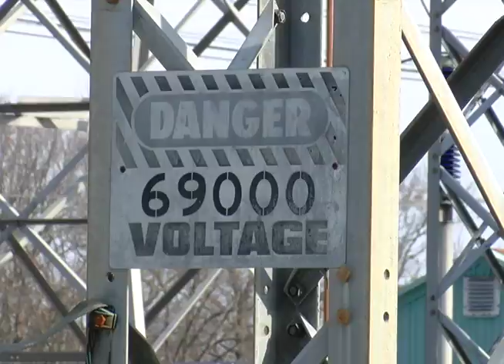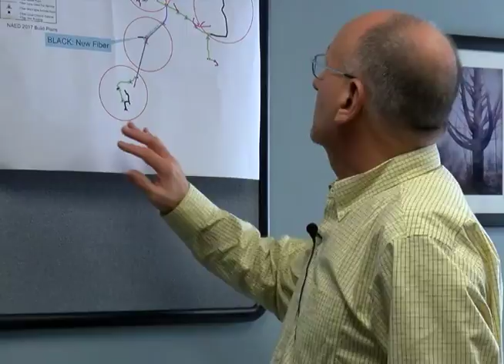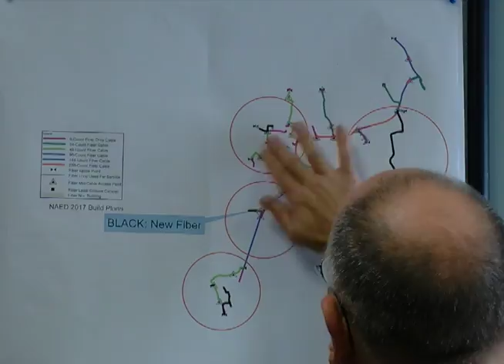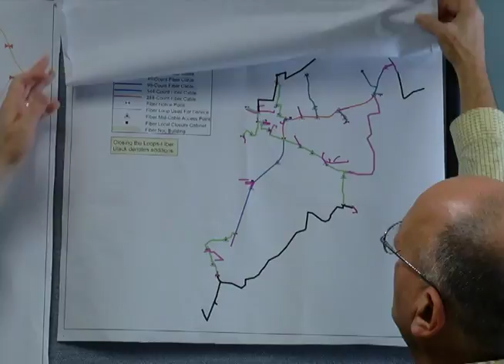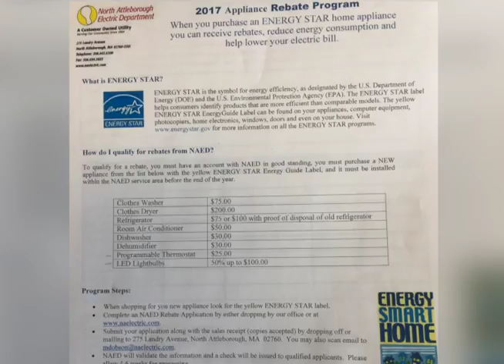North Attleborough Electric Department Show - Winter 2017